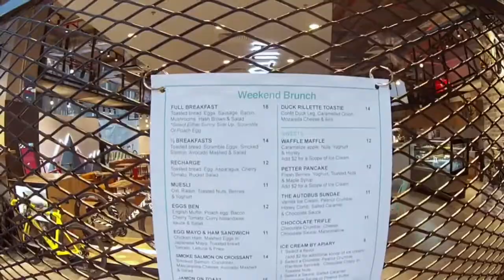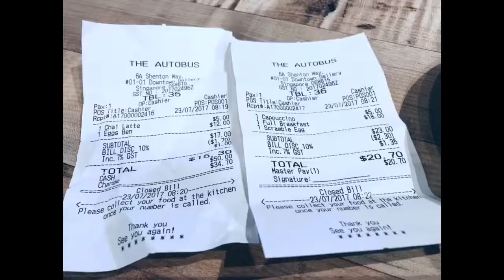Vlog #006 - The Autobus @ Downtown Gallery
Si Tiyok and Kevin ride to The AutoBus, a spanking new bicycle cafe right smack on Shenton Way, at Gallery Downtown